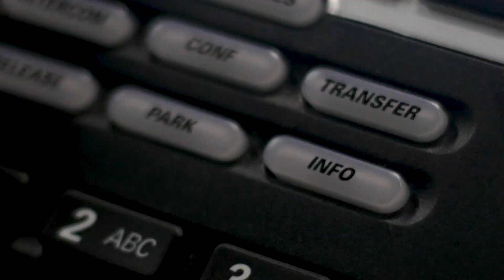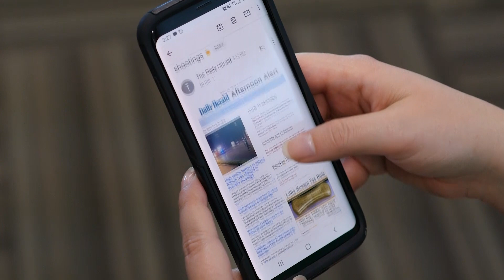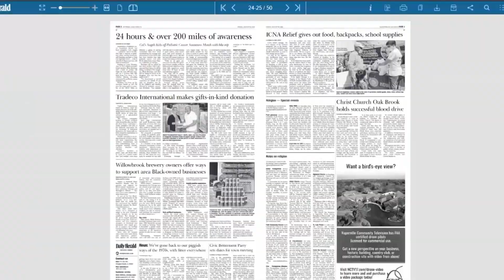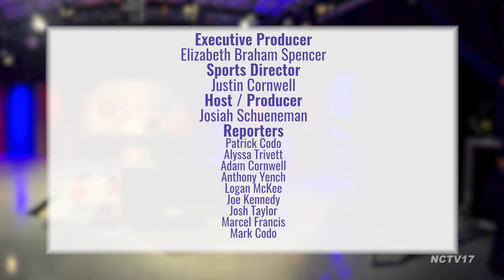Naperville Sports Weekly Season 16 Episode 19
Check out the highlights and sports stories from the week of January 9th-15th, 2023 in the latest episode of Naperville Sports Weekly!